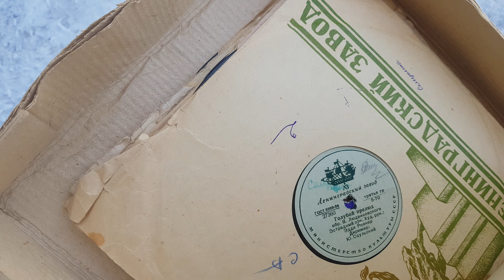Проигрыватель аккорд201 стерео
В рабочем состоянии